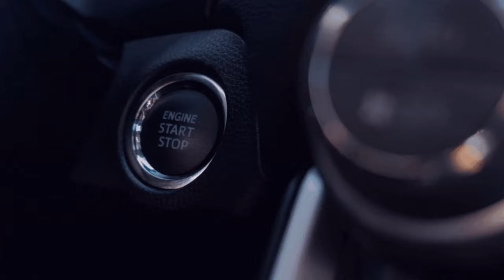🚌Omsi 2 Bus Simulator I 🏬 RheinSilverGold I 🌍 Online 2️⃣5️⃣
Ich wünsche dir viel Spass beim schauen dieser Streams.
Viele Grüße
Barthalo89